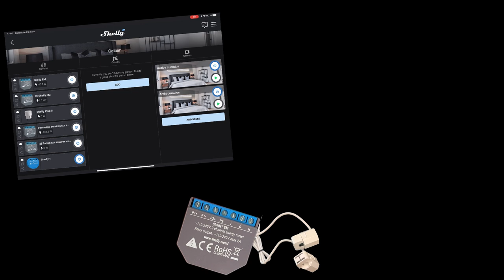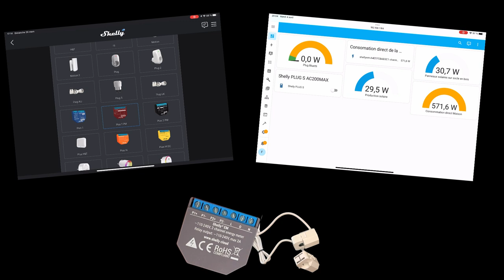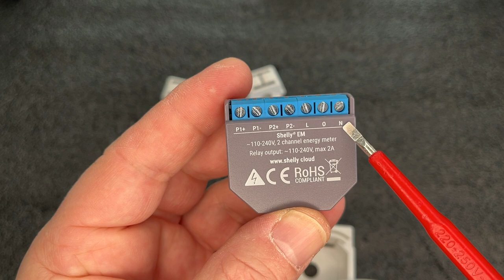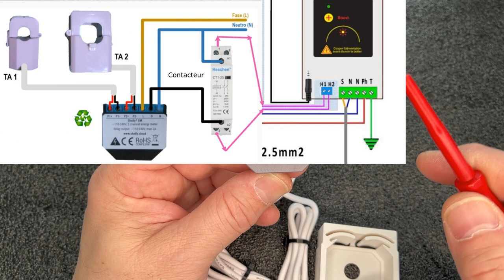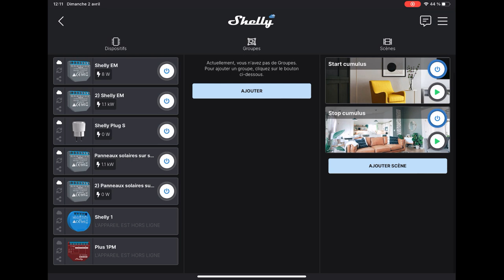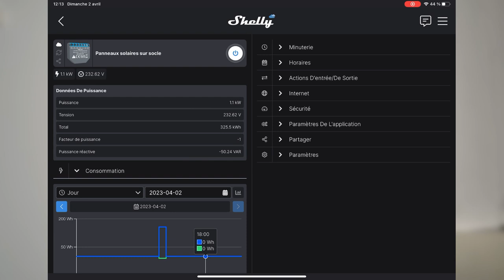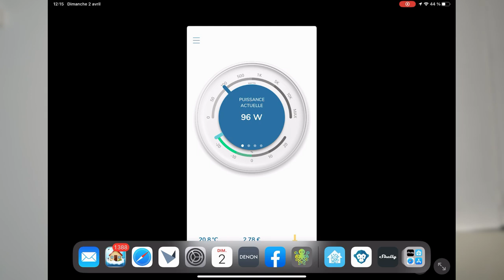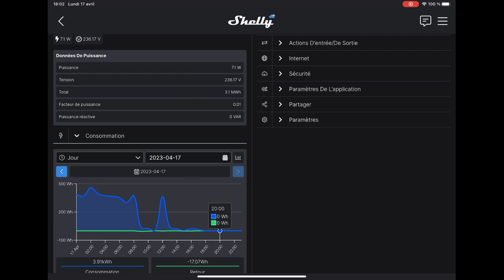Shelly EM -suivre sa consommation et production solaire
Pince ampèremétrique 50A: